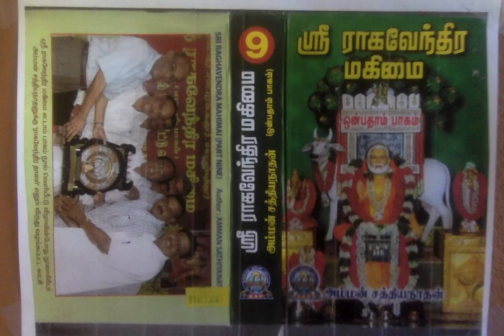Sri Raghavendra Mahimai 9 - சந்தனம் அரைத்த இடத்தில் ஸ்ரீ ராகவேந்திர பிருந்தாவனம்